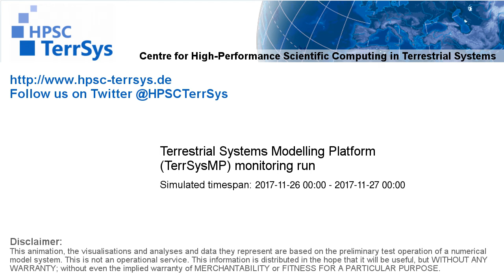TerrSysMP monitoring run 2017-11-26 - terrestrial evapotranspiration - NRW (24h)